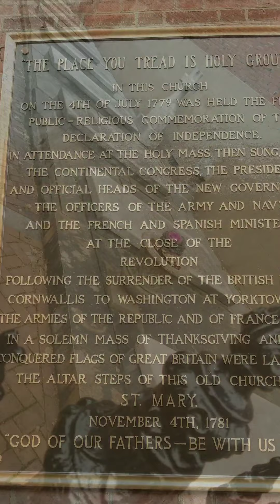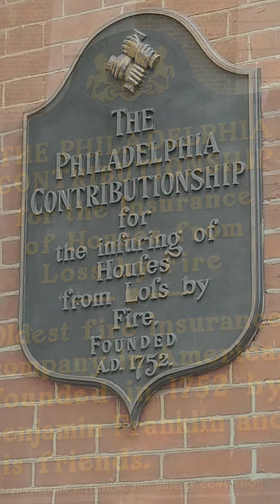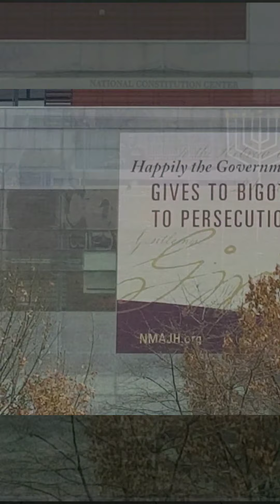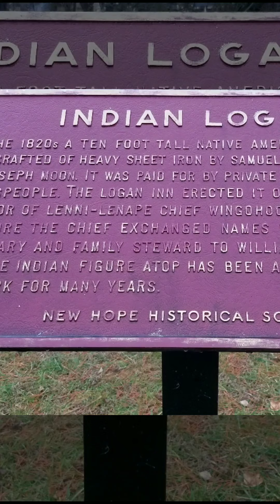Philly, December 2019